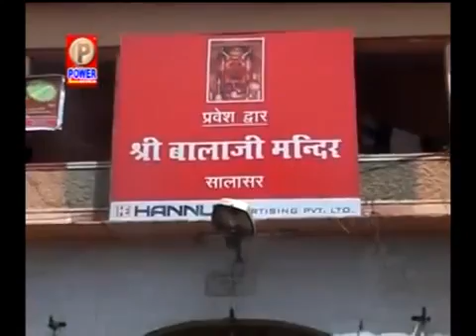भगत जीमावन आयो रे | Marwadi DJ Song | Rajasthani Song | PMC Marwadi TV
⇨Song :Bhagat Jimaavn Aayo Re
⇨Lyrics : Pmc Studio
⇨Music Label : Power Music Company
⇨Category : Song
⇨Sub Category : Folk
⇨Track Genre : Pop
⇨Director : Rakesh Joshi
⇨Producer : DP Dhaka
✿For video releasing or enquiries contact
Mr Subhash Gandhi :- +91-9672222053